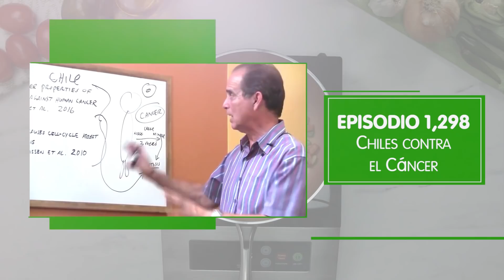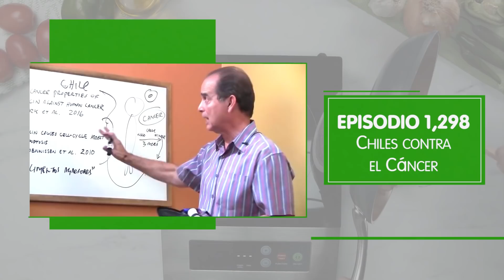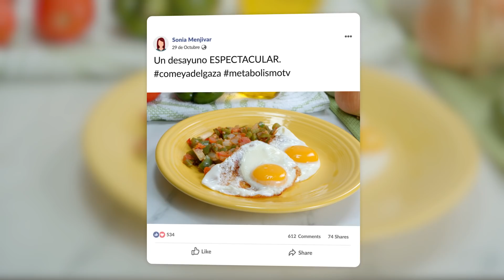Receta Huevos Rancheros - Come Y Adelgaza